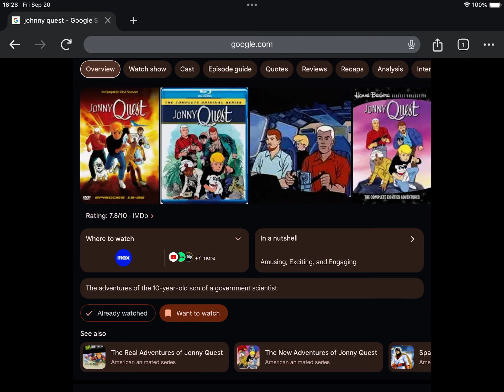Happy Late 60th Anniversary to Jonny Quest (1964)